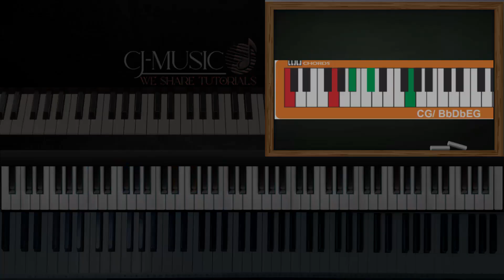How to Play PASSING CHORD From Chord 1 to Chord 4 || Beginner level 1 || Voicing 3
CJMUSIC WE SHARE
Chord voicing and passing chord level 1 Piano Course